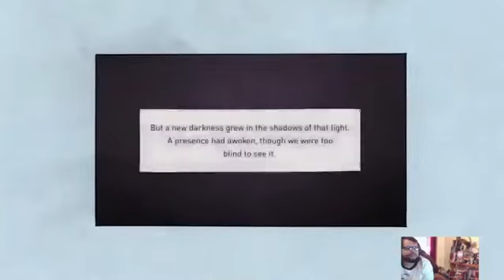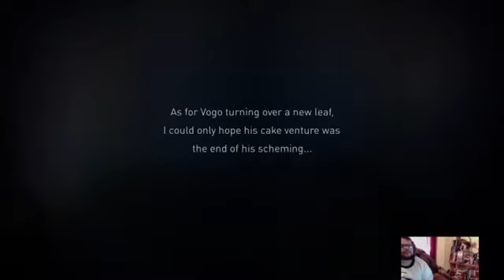AoR - Gravity Rush 2 Ep 6